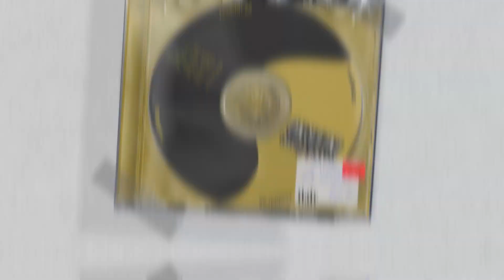Paris Major Preview & Pick’Ems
Last week was Brazy. Next week is the Major! Follow Logan & Aizyesque to Diamond!

📌 Interested in advertising with us? Reach out to crew[a]readtldr.com

00:00 The New Astralis Era Intro
00:31 Life Happens
02:50 Last week was Brazy
11:44 PARIS MAJOR INCOMING!
13:49 Our Pick’Ems
44:42 G2 + Gambling